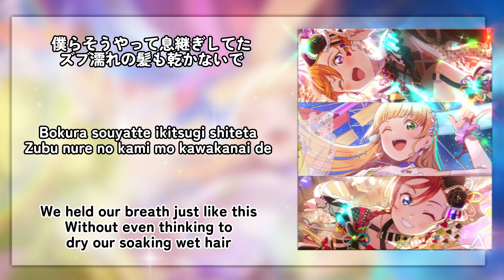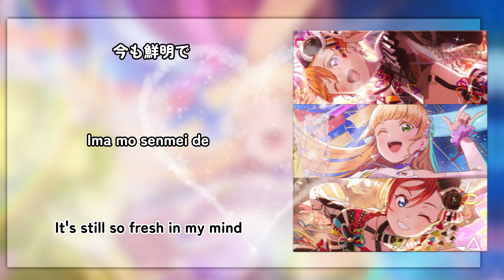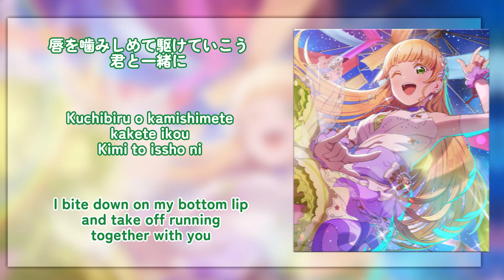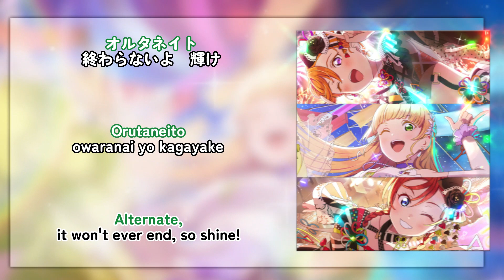Alternate (オルタネイト) - CatChu! [KAN/ROM/ENG Full Lyrics]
Alternate (オルタネイト) is CatChu!'s first song that appears on the Jump Into the New World mini album. It was released on August 2, 2023.
The song is written by Junko Miyajima, and composed and arranged by Menma.